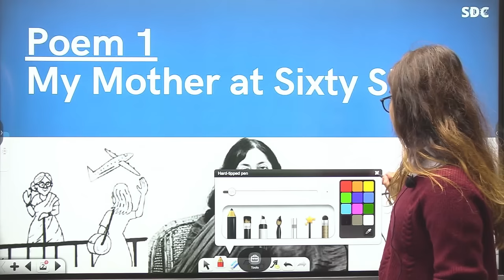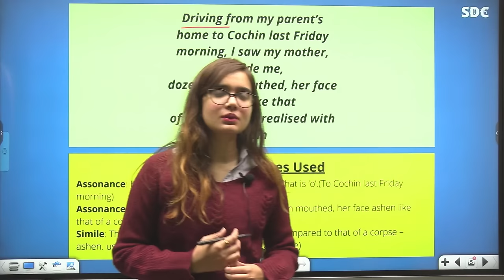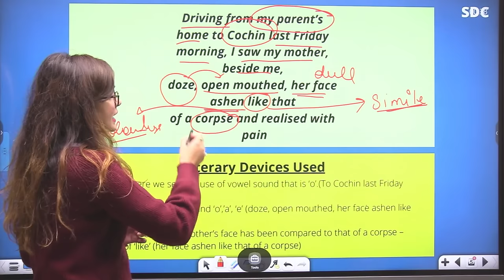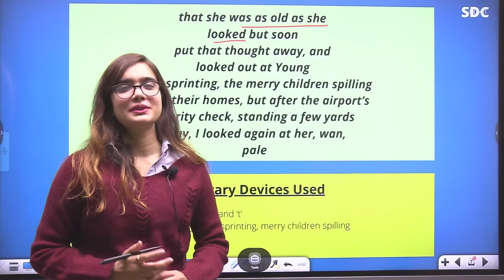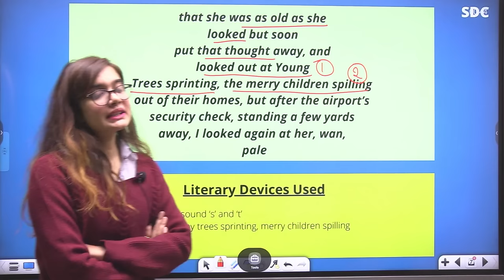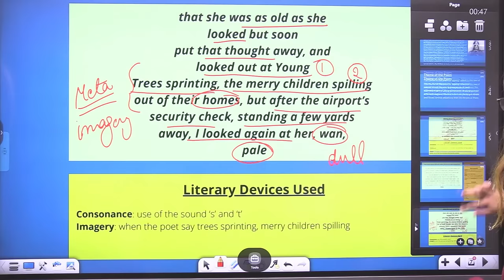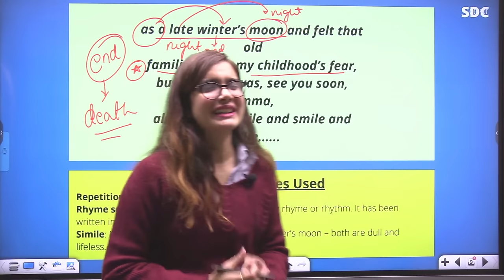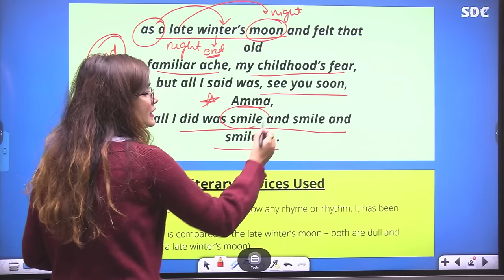Class 12th My mother at sixty six - Flamingo - Summary in Hindi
In this class Shipra Mishra will cover My mother at sixty six . This video will be useful for a quick revision before exams. All the best